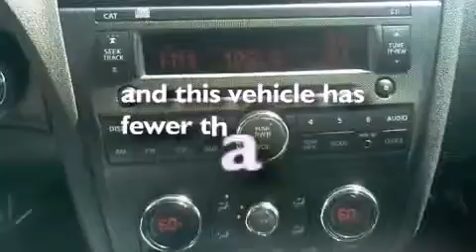2010 Nissan Altima Fayetteville North Carolina 28314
We are proud to present this 2010 Nissan Altima .

 We have been honored to serve the Fayetteville North Carolina area , we promise that your experience at our dealership will exceed your expectations !

 Year : 2010
 Make : Nissan
 Model : Altima
 Engine : Gas I4 2.5L/
 Trans . : Variable
 Exterior : Super Black
 Miles : 24,679
 Interior : Black